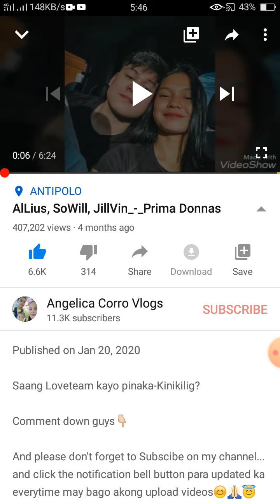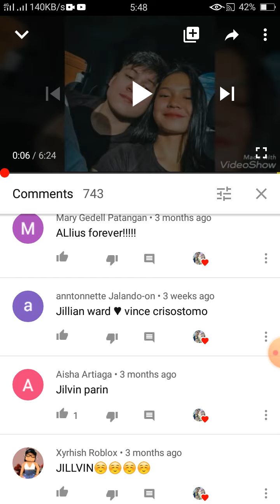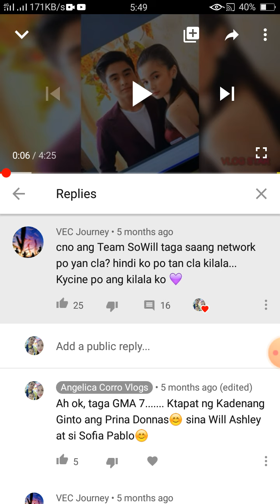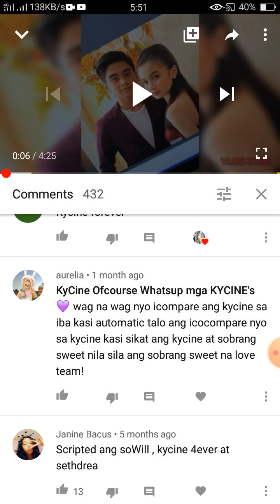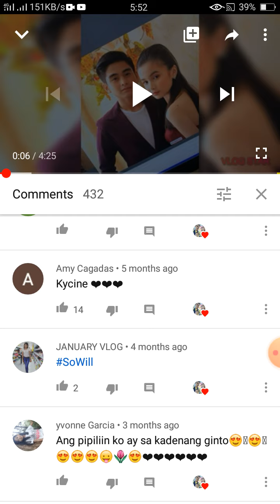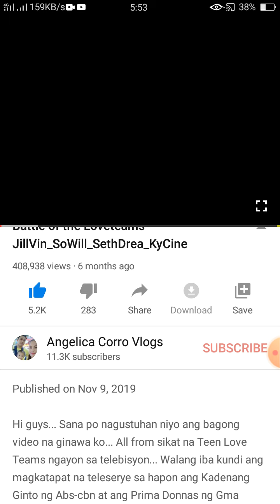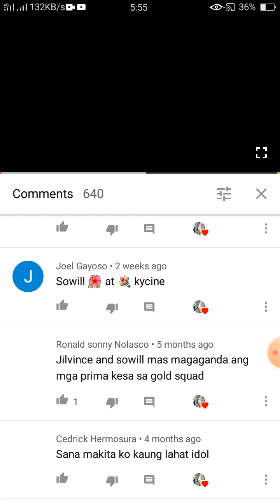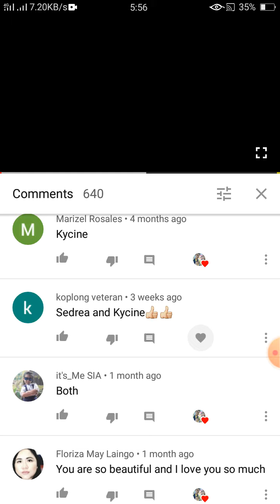Nakakalungkot Pero Kailangan Ko Na Siya Idelete😥😥😥SoWill, JillVince, AlLius, SethDrea, KyCine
Nalulungkot ako kasi kailangan kong idelete yung mga videos na nagpadami ng Subscribers ko ang mga videos na may pinakamadaming views dito sa channel ko. Para akong maiiyak pero no choice kailangan may copyright kasi, sana po panoorin niyo pa din po ang bagong upload ko po, tinanggal ko lang po ang original sounds niya pero yun pa din po yon, sana tulad po mg naunang videos ko ay ganun din po ang pagmamahal ninyo sa bago ko pong mga videos... Maraming salamat po sa lahat ng inyong suporta, lubos po akong nagpapasalamat, dahil kung 'di dahil sa inyo hnfi ako aabot ng 11k subscribers... Napakalaking blessing na po nun sa'kin. Thank you so much po from the bottom of my heart💟💟💟

Love Lots Angel💝

       Angelica Corro
       Zaijan Nathan Corro Militar
       Zion Ken Jazz Corro Militar